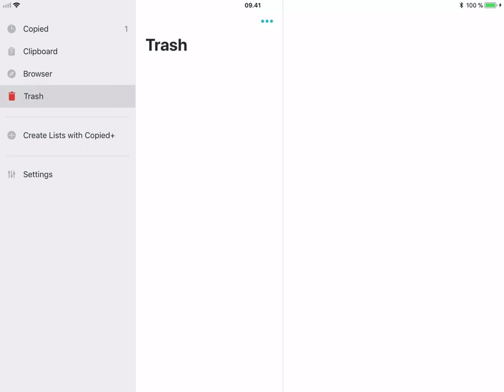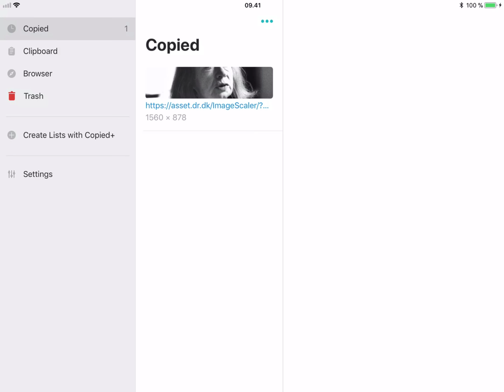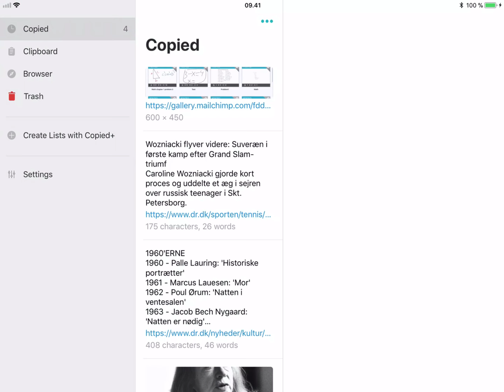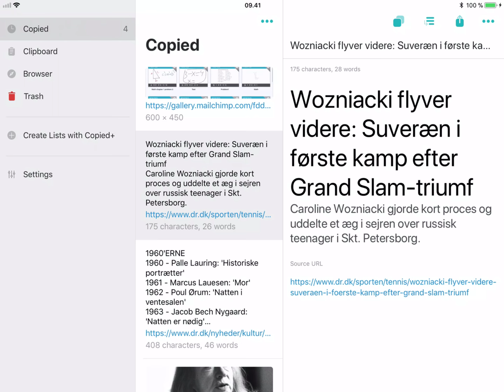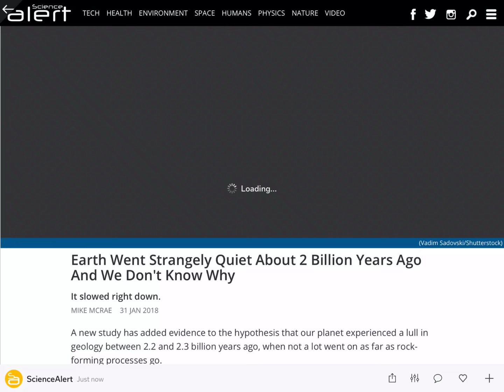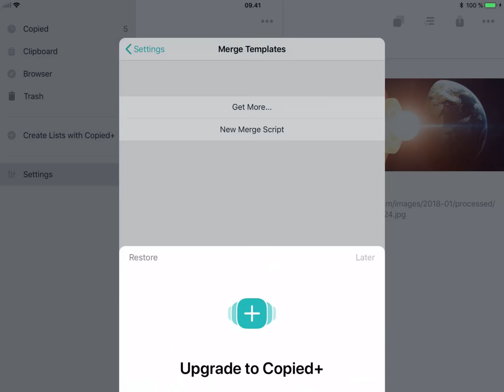Gem det du kopierer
Du kopierer et link, og så noget tekst, men når du skal sætte det ind mangler du linken og kun teksten er tilrådighed. Tilbage og kopierer link og så sæt den ind inden du kopierer noget mere. Copied er en app der gemmer alt hvad du kopierer. den findes i en gratis version der klarer det meste, men også i en betalt version, der via iCloud kan synkronisere det kopierede mellem din Mac og din iPad.